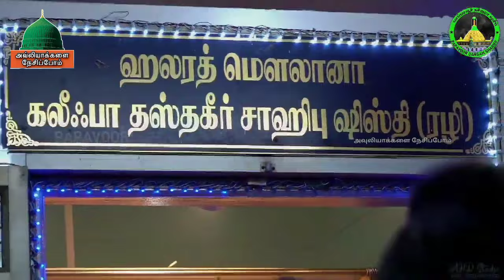பாபாப்வூர் தர்ஹா ஷரீஃப் கந்தூரி விழா தொகுப்பு 2024_papaoor Dharga Khanduri Festival Collection